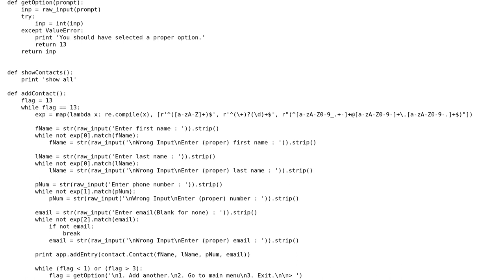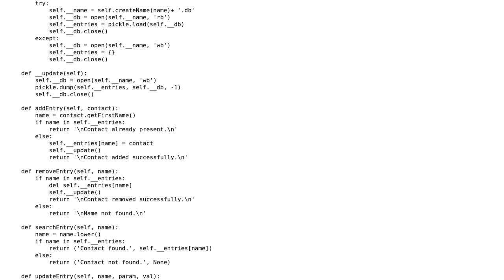Code Review: Simple Address Book- Python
With thanks & praise to God, and with thanks to the many people who have made this project possible! | Content (except music & images) licensed under CC BY-SA | Music | Images & others | With thanks to user volf user Solomon Ucko and the Stack Exchange Network Trademarks are property of their respective owners. You are responsible for your own actions.